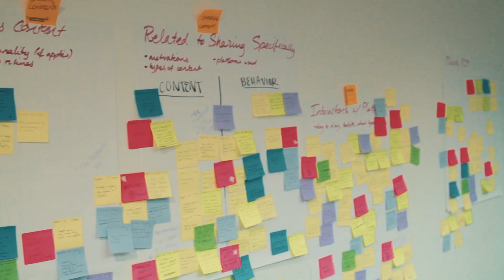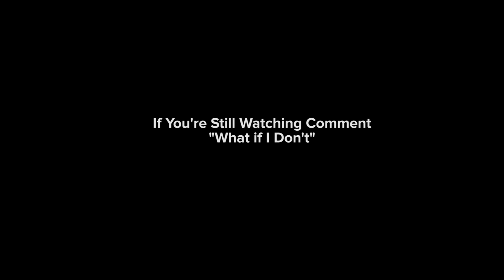How To Design Your Life | ft. Mona Patel